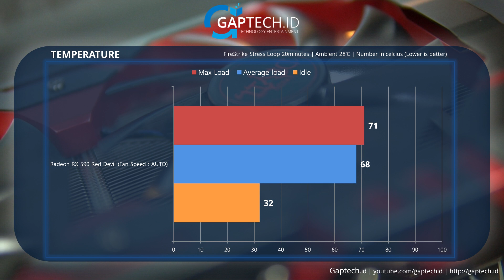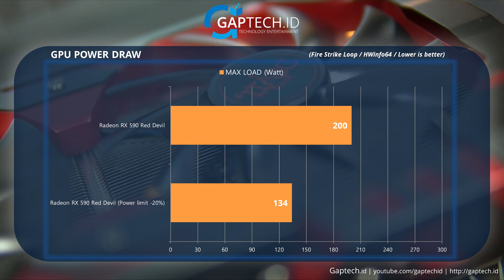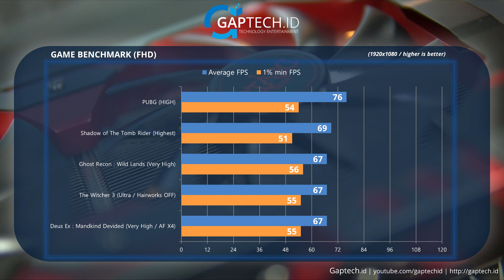Powercolor Radeon RX 590, Refresh demi jadi KING of Mainstream